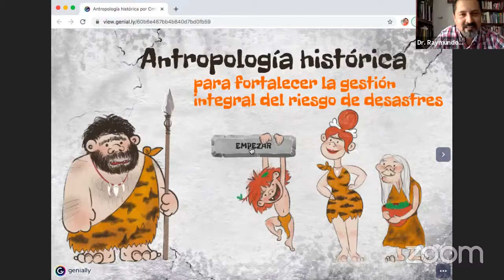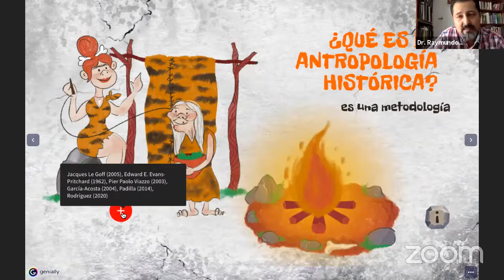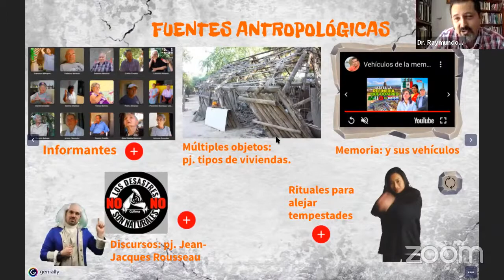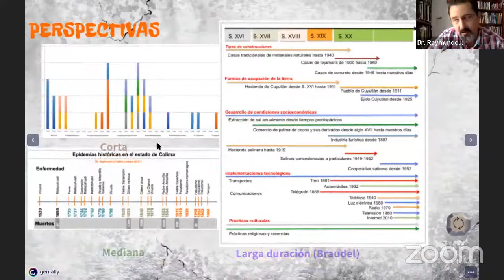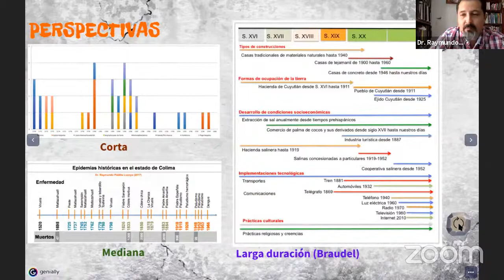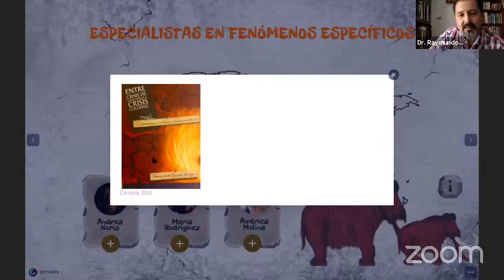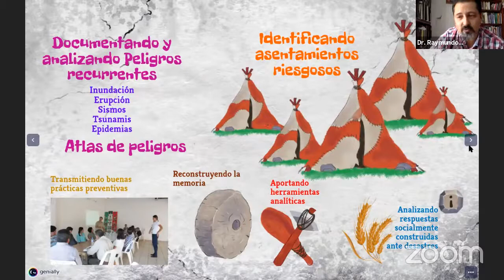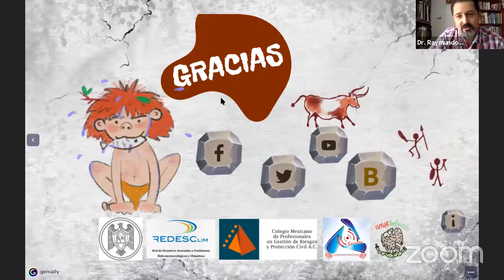Antropología Histórica para fortalecer la Gestión Integral del Riesgo de Desastre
Conferencia organizada por la Secretaría de Gestión de Riesgos y Protección Civil de la Ciudad de México, la Universidad Autónoma de la Ciudad de México (UACM), el Centro Nacional de Prevención de Desastres (CENAPRED), la Alianza del Sector Privado para Sociedades Resilientes ante Desastres (ARISE) y el Instituto de Investigaciones de Alertas y Riesgos A.C. (IIDEAR).